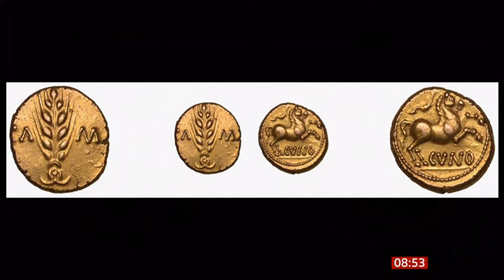Suffolk man inspired by Indiana Jones finds 748 historic Roman coins (UK) 25/Aug/2024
A metal detectorist who was inspired by Indiana Jones was left in awe when he uncovered a hoard of hundreds of historic coins.